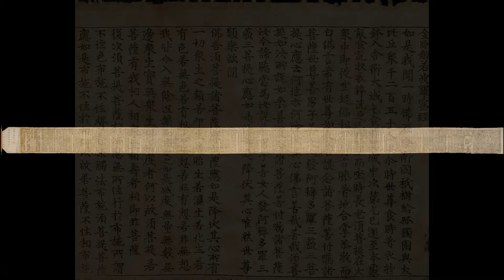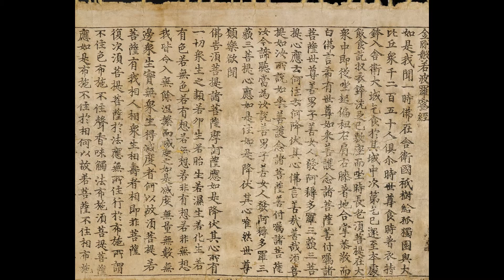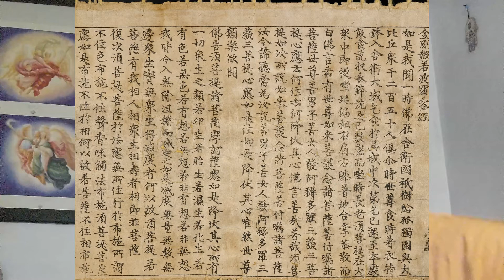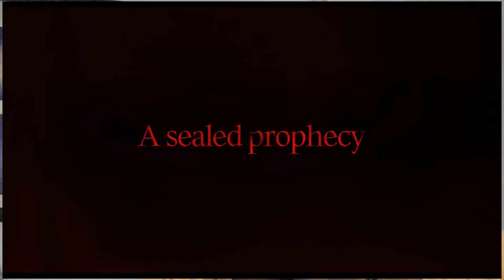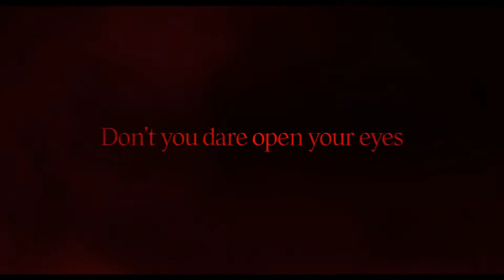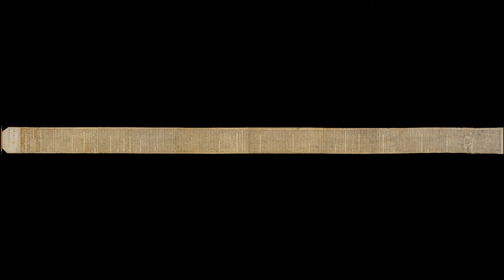The Diamond Sutra Review Of The 8th Night (제8일의밤) | Netflix k-horror review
What is The Diamond Sutra? The Diamond / Vajra Sutra is a world famous  Buddhist text held in the British Library, London UK. To overlook the implication of The Diamond Sutra in "The 8th Night" 제8일의밤 movie, is to underestimate the movie's spiritual message. So, The Diamond Sutra review of 'The 8th Night ' ( 제8일의밤 )is about that fine line between fiction and fact in this Netflix K-horror. What of Your Sanctity, Sanity and Spirituality?

Fact, The 8th Night (2021) is K-drama Horror, a supernatural crime thriller, based on The Legend of the Diamond Sutra. The very opening scene of The8thNight is actually a visual and voice narration of ' The Legend of the Diamond Sutra' supposedly, an event 2500 years ago.

The 8th Night Synopsis: " With prayer beads in one hand and an axe in the other, a monk hunts down a millennia-old spirit that's possessing humans and unleashing hell on Earth."

Starring: -  Lee Sung-min as the “Guardian” Jin-su;
                   -  Park Hae-joon as the Violent Crime Unit detective Kim Ho-tae;
                   - Kim You-jung as Ae-ran, a girl harboring a secret; and
                   - Nam Da-reum as the monk Cheongseok.

Comment, join to the discussion. Watch to the end for interesting insights.

Watch The 8th Night on Netflix

The Virgin Shaman The 8th Night
 Kim You-jung The 8th Night
The Entity of The 7stones The 8th Night
The 8th Night Movie Review
The 8th Night Netflix Korean horror Review